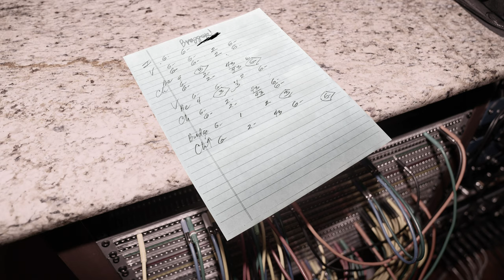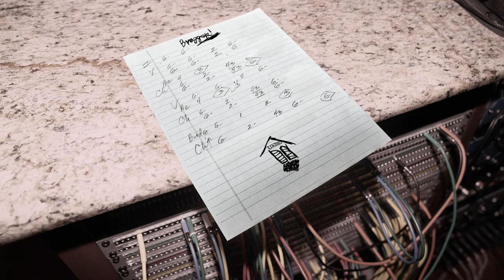Kelsea Ballerini - bragger (ballerini album version) [Official Audio]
Official audio for "bragger" by Kelsea Ballerini

LYRICS:
He’s got the look
He’s got the touch
He’s got the eyes that make me crush
And he’s not one to make a scene but he deserves the spotlight
He ain’t from ‘round
This side of town
But he fits into every crowd
And he knows how to do my body and my heart right

Oh I know a lady should always be modest
But I’m just bein’ honest

I don’t wanna be a bragger
But my man’s a heart attacker
Like McConaughey and Jagger
Hotter than a Saturday night
I can’t help it that I flaunt him
I understand why you would want him
And you can keep up all the chatter
But all that really matters is he’s mine

I’ve got his nights
I’ve got his name
There ain’t no shame in this girl’s game
If he were yours, you’d do the same without apologizin’

And he’d never tell you he don’t want attention
But he’s just too damn good not to mention

If he were a wine, he’d be the shelf at the top (top)
If he were a house, he’d be the end of the block (block)
Walked up to my heart and went knock, knock, knock